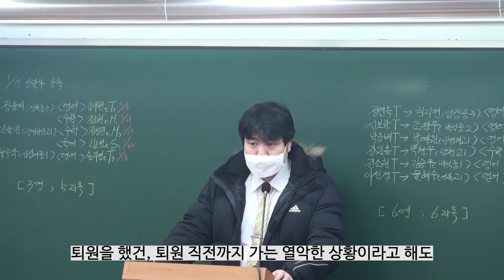목동수학학원 "소통의 달인" 최태훈 팀장 이렇게 소통한다.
목동 길벗아카데미 영상입니다.